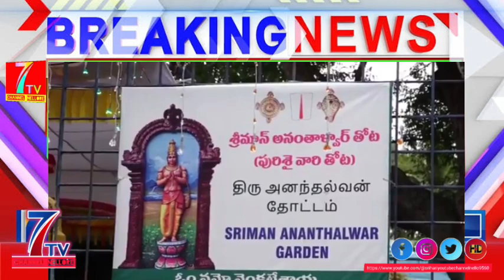//7TV//తిరుమల తిరుపతి దేవస్థానం స్వామివారి బ్రహ్మోత్సవాలలో భాగంగా స్వామివారి దివ్య దర్శనం,,